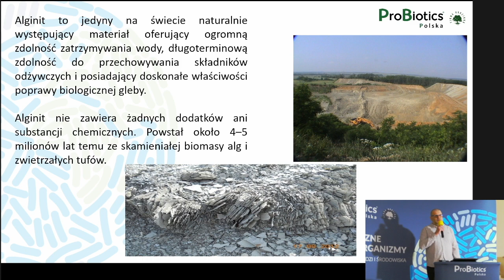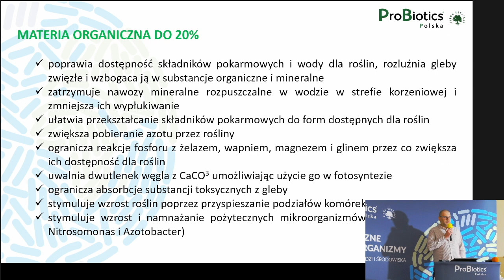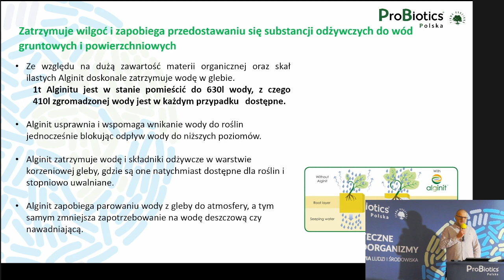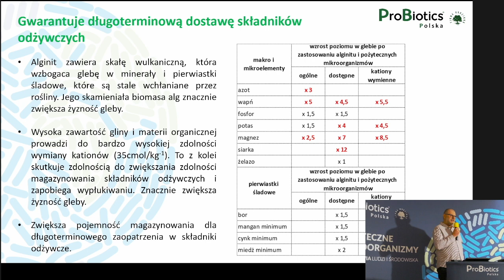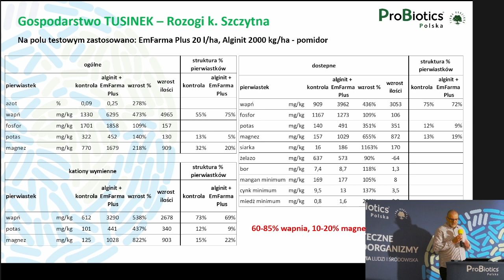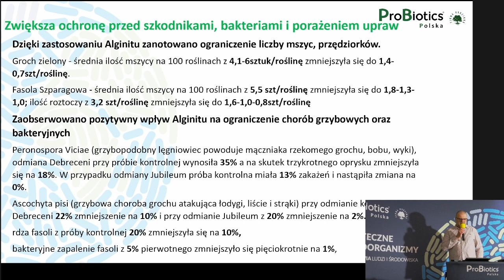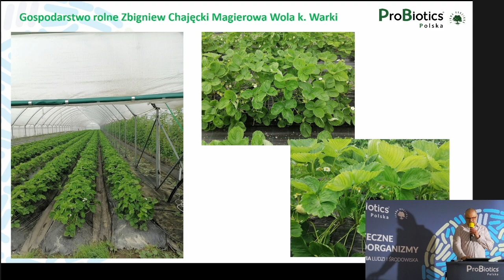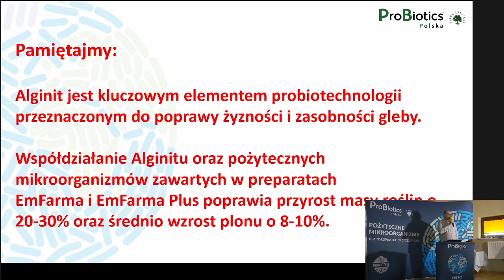ALGINIT - kluczowy element poprawy żyzności i zasobności gleby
Jacek Lasmanowicz